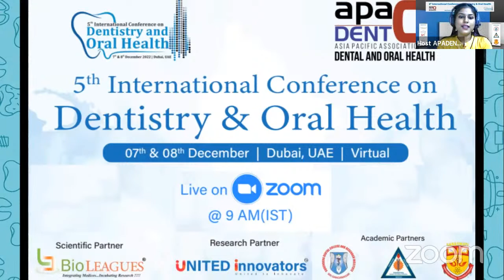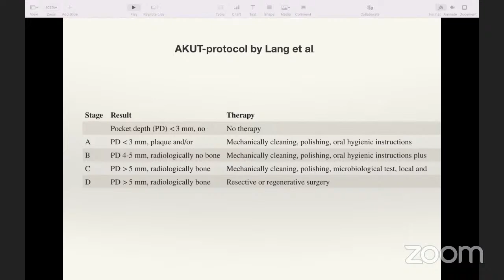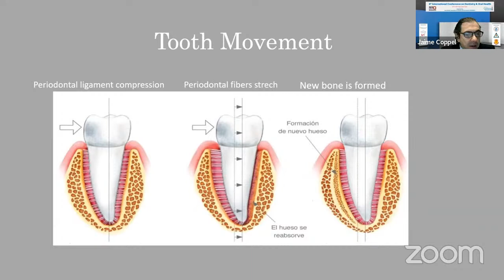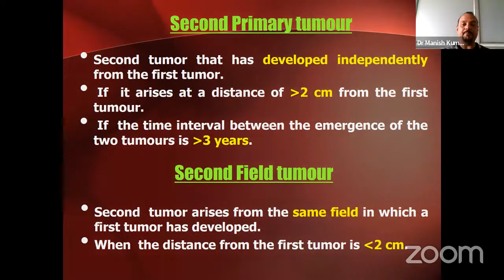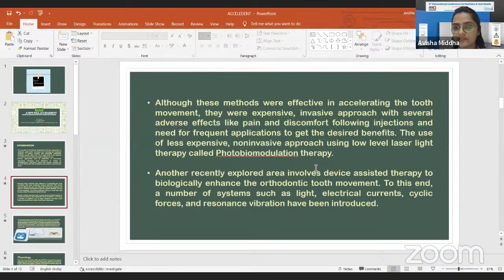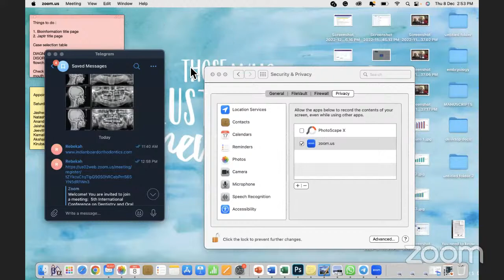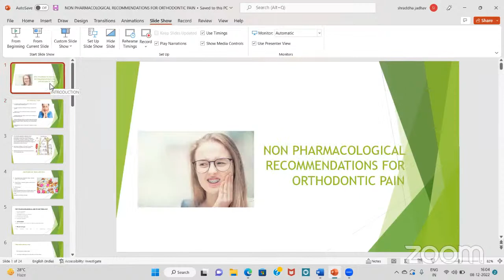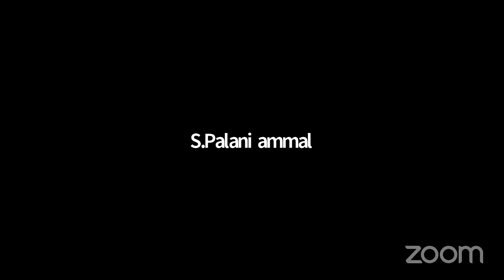5th International Conference on Dentistry and Oral Health | Day 2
Watch the 5th International Conference On Dentistry & Oral Health on 7th and 8th December 2022 at Dubai, UAE, which is based on theme “A Novel Approach and Promulgating the Latest Innovations in The Field of Dentistry”

ORGANISED BY

Asia Pacific Association for Dental and Oral health - APADENTO
BioLeagues
United Innovators

ACADEMIC PARTNERS

Saraswati Dental College & Hospital, Lucknow, India
Saveetha Dental College and Hospital - India
Surendera Dental College and Research Institute – SriGanganagar- Rajasthan

Professors, researchers, dental assistants, college students, dental hygienists, and other dental team members from around the world exchange information on the newest dental care and oral health technologies. WATCH IT NOW

Join APADENTO to become a part of a multidisciplinary, international network of dental professionals. Just a login to view conferences, seminars, symposium & Journals in the field of dental science & oral health for academicians, professionals and Doctors.

Stay up to date with us on social media by following us.